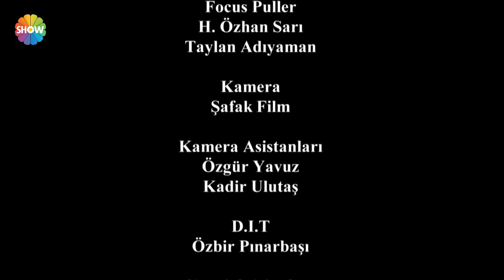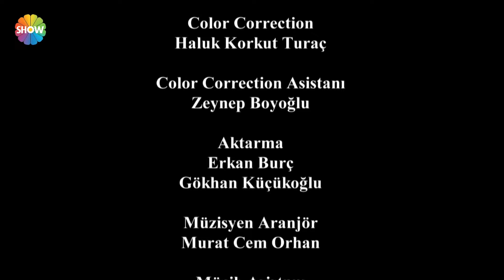Asla Vazgeçmem 69. Bölüm - HD